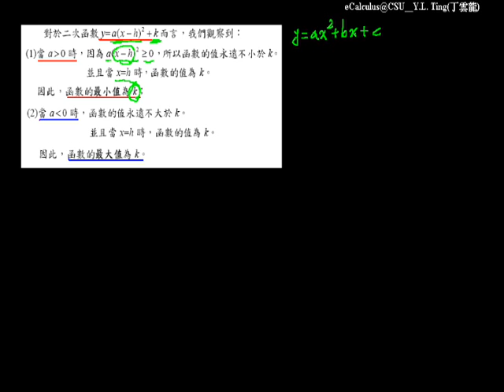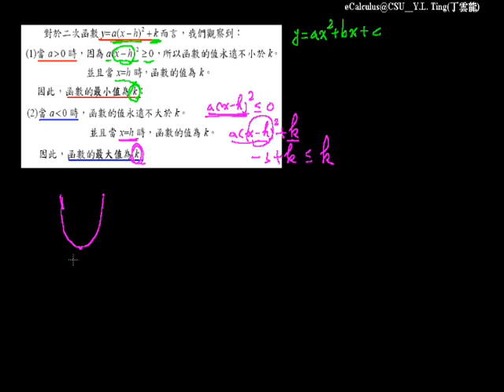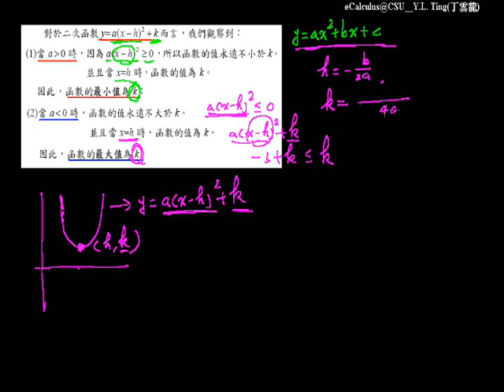二次函數的最大值與最小值 020 |國高中數學銜接教材 5-3